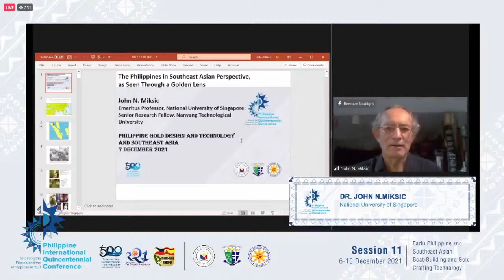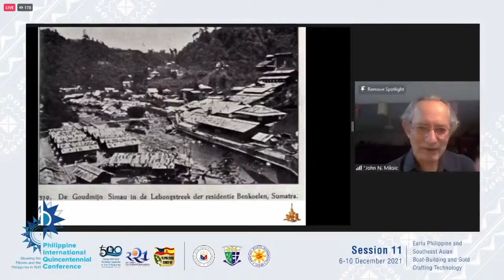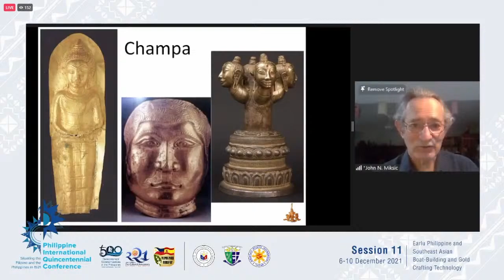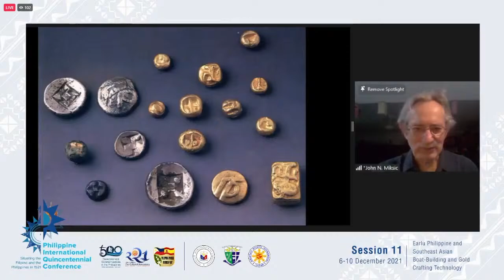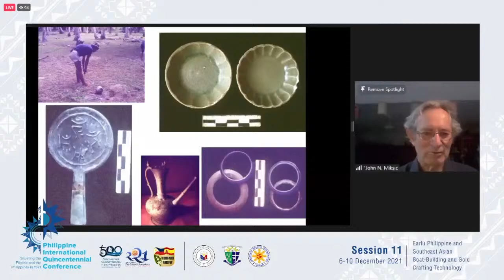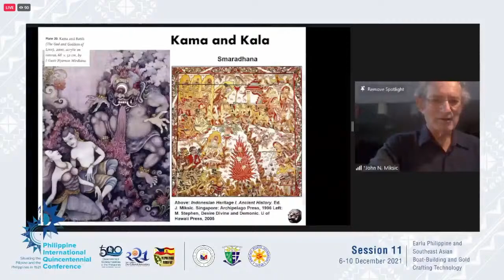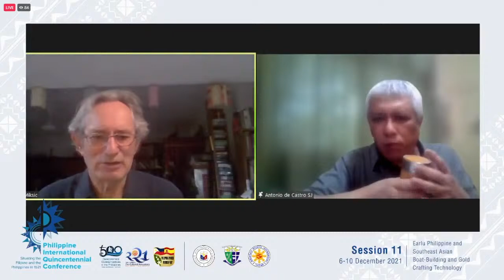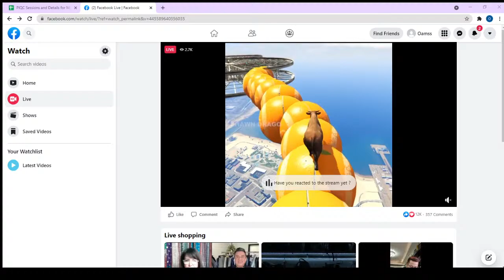PIQC Session 11: The Early PH & Southeast Asian Building & Gold Crafting Technology (Panel D)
Panel D: Early Philppine Gold-Crafting Technology and Practice Part 4

The Department of  Foreign Affairs invites everyone to participate in the Philippine International Quincentennial
Conference (PIQC) on the Victory at Mactan, the Introduction of Christianity in the Philippines, and the
Philippine Part of the First Circumnavigation of the World with the theme “Situating the Filipino
and the Philippines in 1521” form October-December 2021.